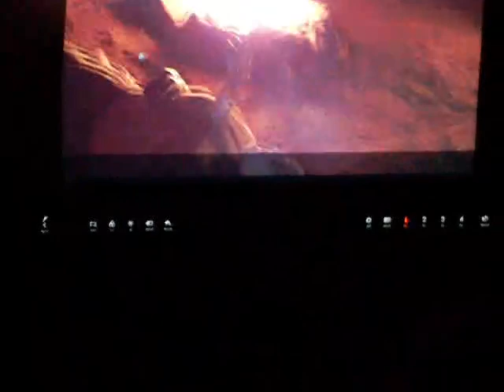Linny ground fire